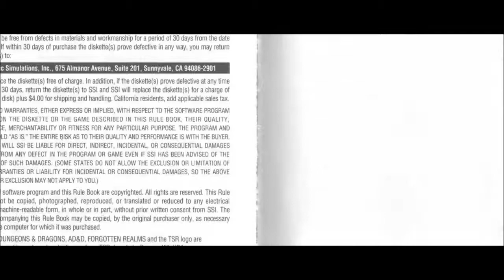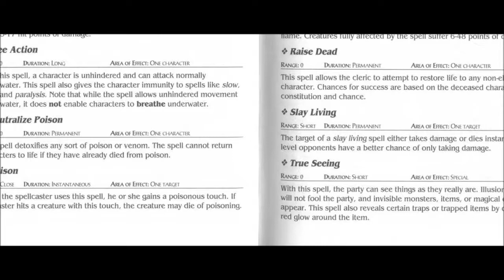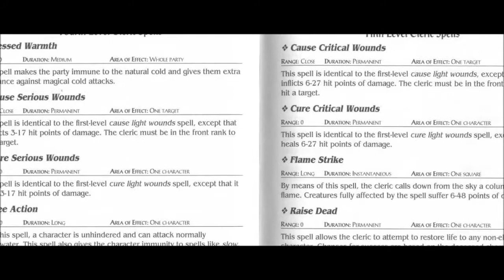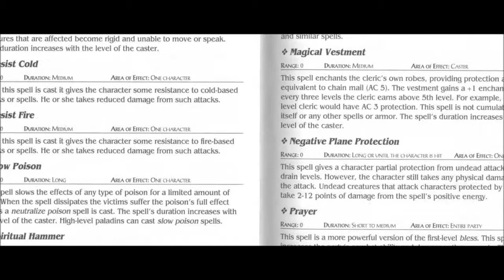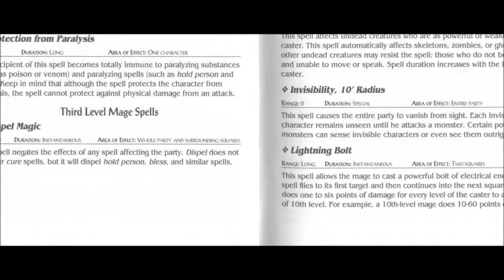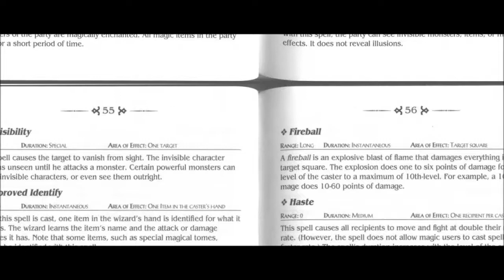Let's Play Eye of the Beholder III (Blind), Part 14: Slimewalkers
(Part 4 of 6) Walking through the sticky slime makes us quite vulnerable. Is there a way to neutralize it? Plus, another encounter with Captain Fflar.